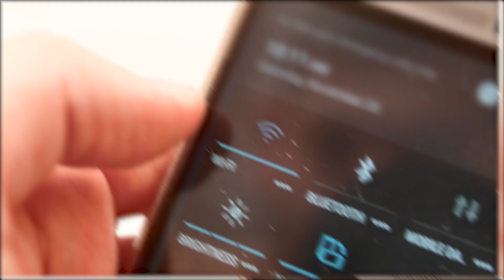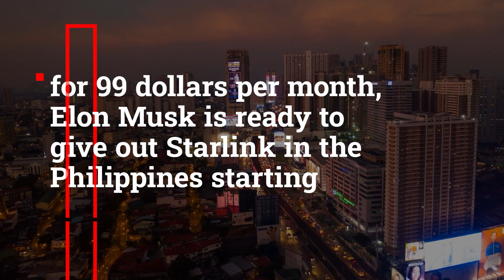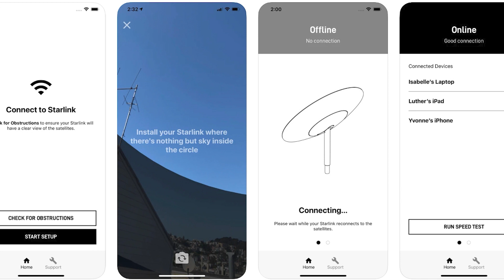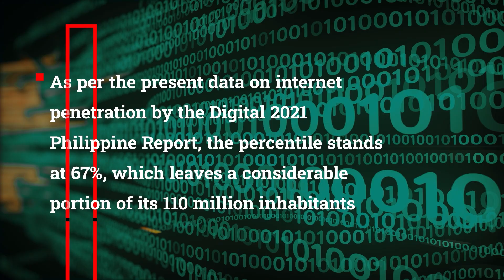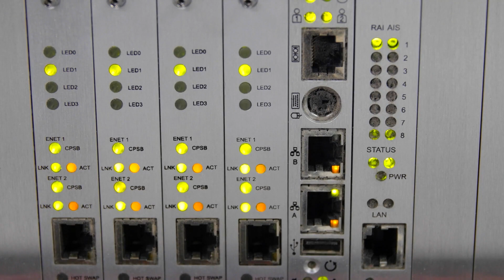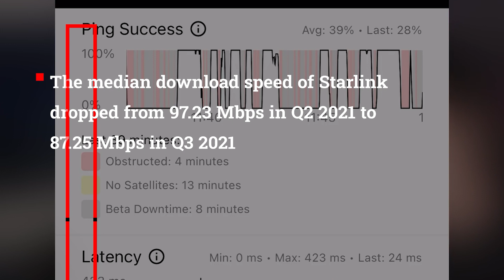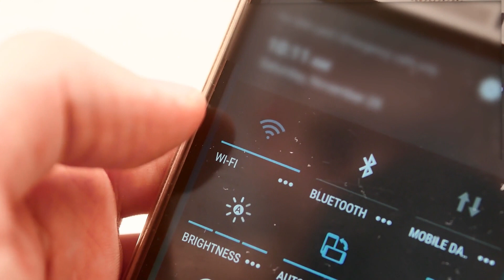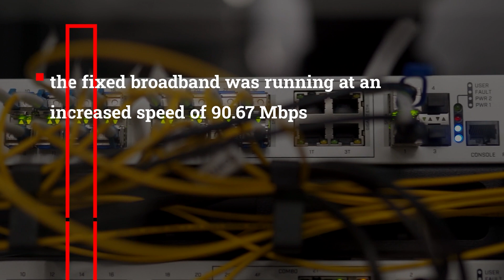Elon Musk JUST REVEALED Starlink INSANE Speed Upgrade!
Starlink, Starlink speed test and Elon Musk

When it comes to technology, ElonMusk is unstoppable! Hear it out from the latest work he has been into, the Starlink internet. Wait, does that mean we will get a faster internet speed? Does a much faster user interface with the internet? First of all, because it is Elon Musk’s network, its quality and background are high on the technology side. And a lot more! Are you excited about this one? You better be; because what Musk has done here will affect all of us!

If you are someone having trouble with the underground cables for fast internet, you might have a better alternative. All across the globe, we have heard the new capturing power of Elon Musk’s Starlink as it continues to launch its service in new countries, on the other side of which Viasat plans to acquire Inmarsat.

Well, the recent news, which is why we are making this video, is likely to blow your mind. So, there are some new updates you need to know before we get started with evaluating Starlink and the future. Apparently, Starlink has Australia outperformed both satellite and fixed-line median broadband speeds in most countries. Even though the latency is noticeably higher, we are likely to see mass adoption of this network even sooner than expected.

About Tech United
🎥Videos about Elon Musk, SpaceX news and the latest Tesla updates
🎬 Written, voiced and produced by Tech United